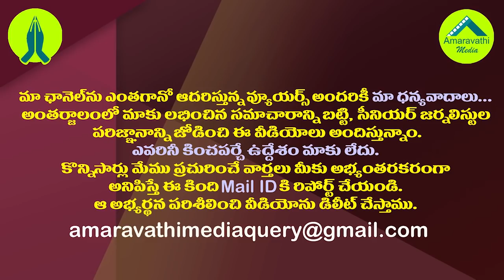మోడీ భయంతో చంద్రబాబు చివరకు ఏం చేస్తున్నారో చూడండి| Chandrababu another effort to get Closer to Modi